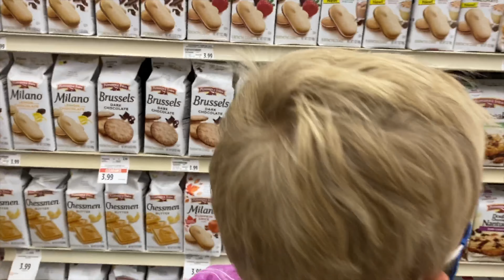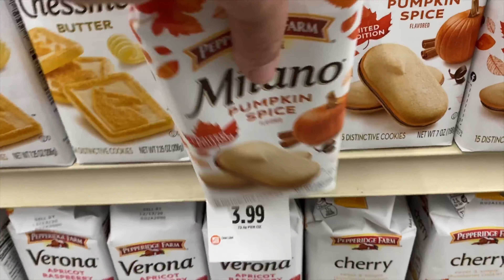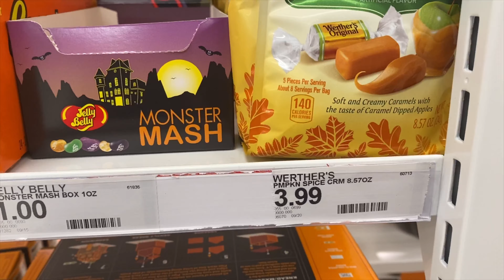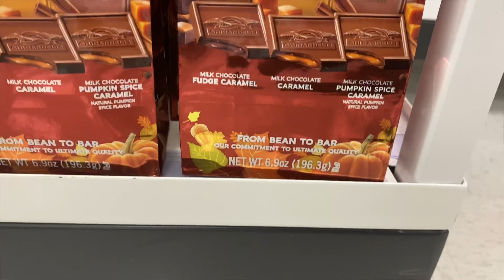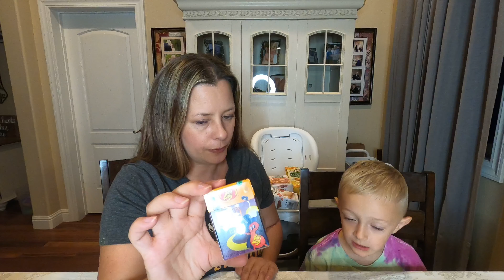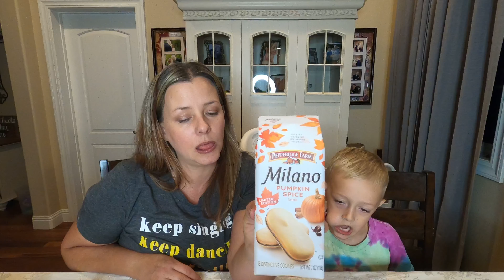Vlogtober 2020 - Day 6 | Shop With Me & Taste Test of Autumn/Fall Flavored Food | Pumpkin Spice 🍎🎃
Join me for Vlogtober!         ——Open for more info!——

Day 6 of VlogTober 2020. Come shop with us at Target and Raley’s for some of the seasonal and Fall flavored snacks. Then join us as my family and I do a taste test and impressions video of Oreos, Pepperidge Farm cookies, assorted candies, cereal, coffee and creamers.

For 31 days I will be sharing my life, our adventures, homeschooling, homesteading, cooking, cleaning, and everything in between on this crazy but blessed journey of motherhood as a Stay At Home Mom. I am so excited to share my vlog with all of you, and I look forward to the fun and adventures that we have planned.

⏰TIME STAMPS
Intro 1:00
Shop With Me at Raley’s 1:29
Shop with Me at Target 2:25
Haul overview 4:23
Start of Test Taste 5:25
Pumpkin Spice Coffee & Creamer 6:04
Monster Cereal 6:35
Brachs Autumn Mix 8:06
Oreo Maple Cream 10:42
Pumpkin spice marshmallows 12:31
Entenmann's Pumpkin Donuts 14:02
Jelly Belly Monster Mash 15:06
Ghirardelli Chocolate Fall Assortment 16:00
Pepperidge farms Milano cookies 18:06

🛒SHOPPING LINKS

🏷 Pumpkin Spice Coffee.

🏷 Monster Cereal

🏷 Brachs Autumn Mix.

🏷 Oreo Maple Cream

🏷 pumpkin Spice Marshmallow.

🏷 Entenmann's Pumpkin Donuts.

🏷 Jelly Belly Monster Mash

🏷 Ghirardelli Fall Assortment.

🏷 Pepperidge Farms Milano

🏷Camera and gear that I am using

🏷Diaperbag I used in this video

🏷 Baby Carrier I use

🎁Hi friends, Thank you for stopping by my channel. Here you will find family gear, diaper bag, homeschool, Vlogs and mommy videos. I have two kids so needless to say I have picked up a few mom tips and family tricks on how to run my household as efficient as possible.

🛋 *C H A N N E L  P O L I C Y !!!* This is my channel and Im welcoming you into my life and giving you a glimpse of who we are . My time is valuable, and so is yours, so please don’t waste anyone else's time by adding negativity to our day. Lets get to know each other!  This has no effect on your final cost. I will always be honest and promote products that I 100% love. If I don't like a product, I will let you know every time! If you don't know me personally, my integrity is the most important thing to me! I hope you will discover this for yourself as you get to know me on my channel. I expect people to be honest with me, and feel obligated to do the same. Thank you so much for your time and support.